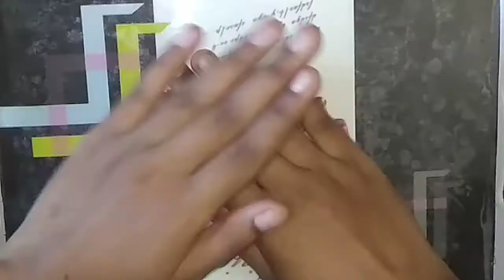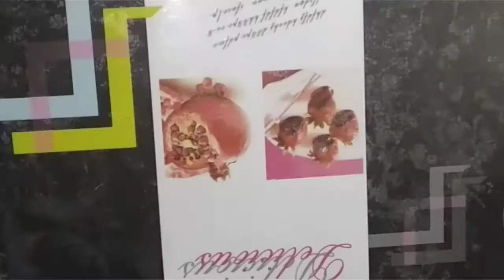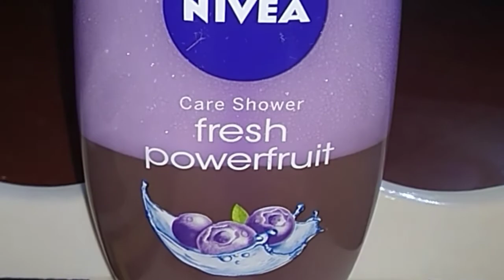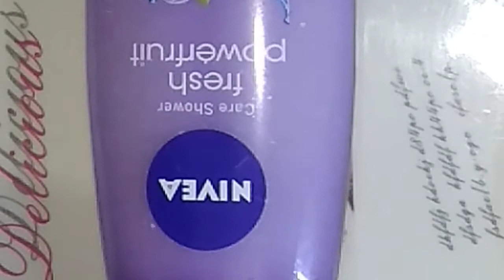DIY: Rice Water Shampoo For Thick,Strong, Silky and Shiny hair. How to make rice water shampoo .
Main hoon Musu. Today's video on How to make rice water shampoo at home for double hair growth?
I hope ye video apke liye faide mand raha hoga. Keep supporting me ❤️